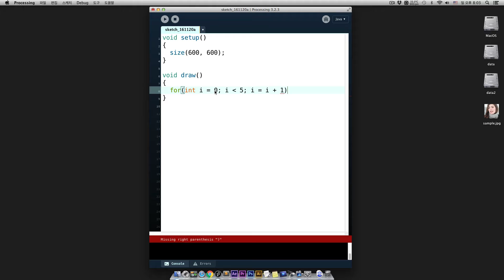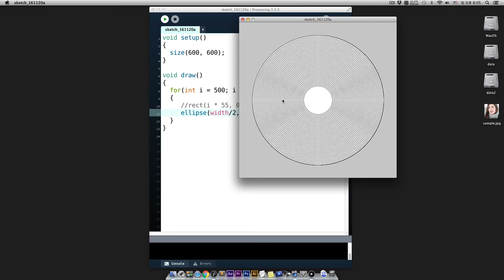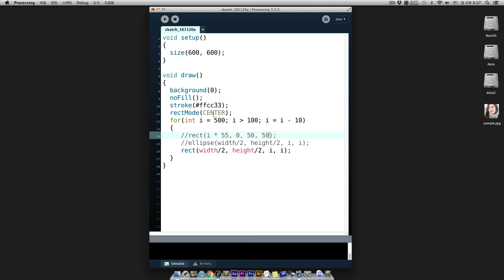Basic 07 - for - part 2 (프로세싱 반복문 - for)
프로세싱 반복문 예제 감소하면서 그려지는 동심원